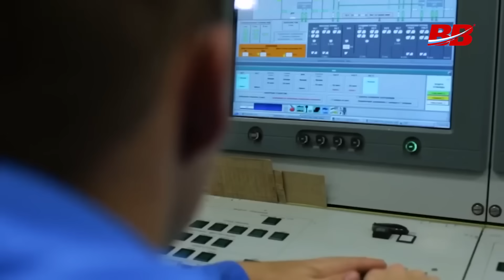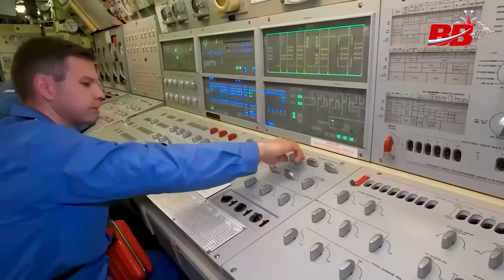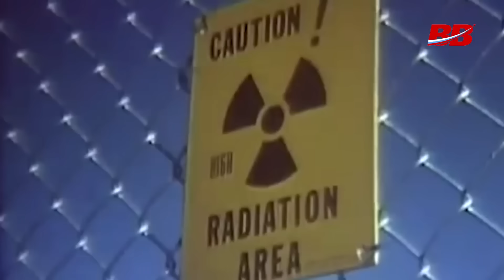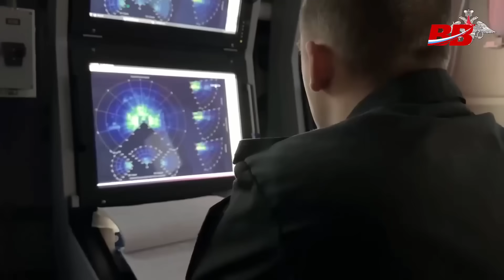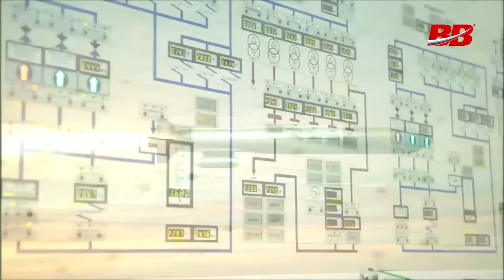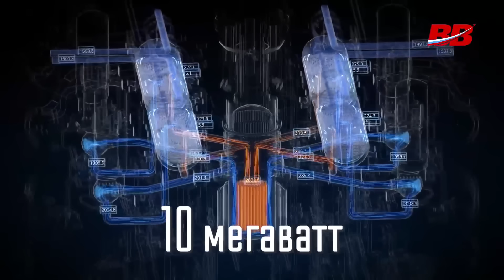Russia's Big Surprise: New 'Storm Petrel' Mission for the Moon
Russia’s latest Burevestnik and Poseidon tests are shaking up global power—and might even power a lunar base! Dive into the secrets of compact nuclear tech, wild space breakthroughs, and what’s next on the Moon. Don’t miss the most exciting updates in science and defense!

00:00:00 - Introduction and Main Topics
00:00:35 - Recent Russian Technological Achievements
00:01:30 - Nuclear-Powered Defense Technologies
00:02:41 - Historical Context: US Pluto vs. Burevestnik
00:03:37 - Technical Details of Burevestnik and Poseidon
00:04:39 - Operating Principles and Engineering Challenges
00:05:34 - Civilian Applications and the Lunar Program
00:08:51 - Space Achievements and Future Prospects